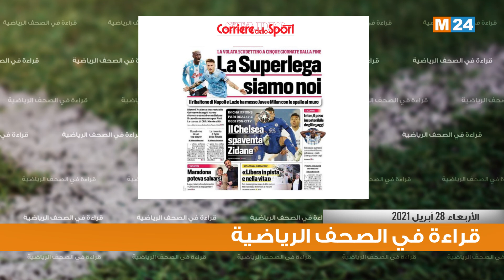قراءة في أبرز اهتمامات الصحف الرياضية